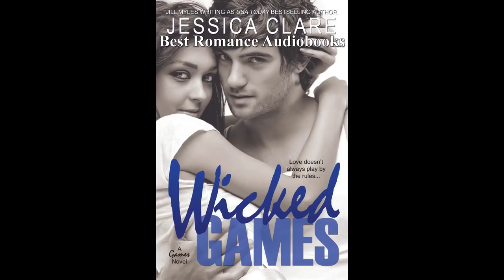Wicked Games Games series Book 1 by Jessica Clare AudioBook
Wicked Games Games series Book.